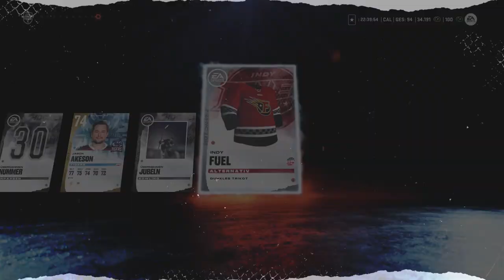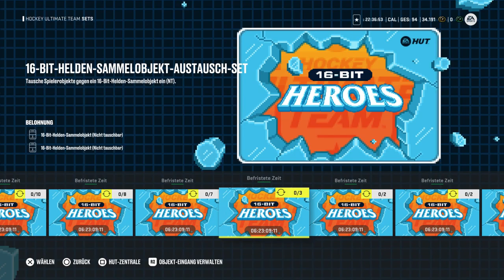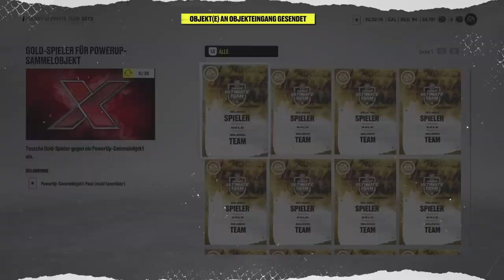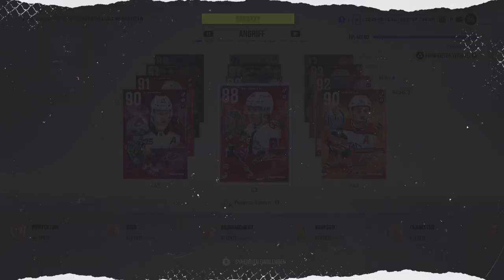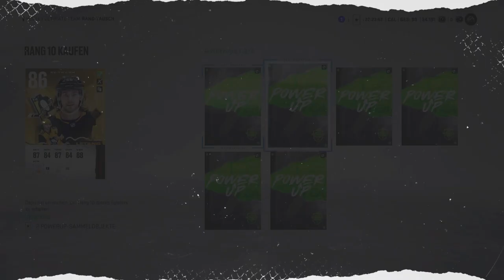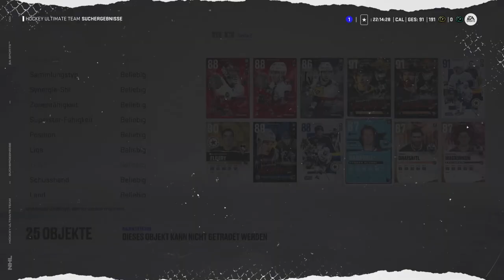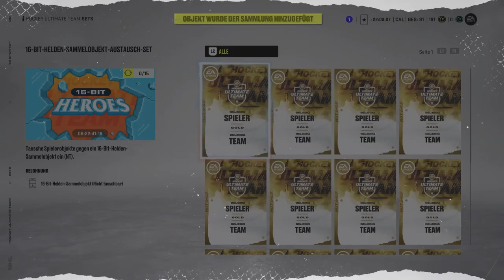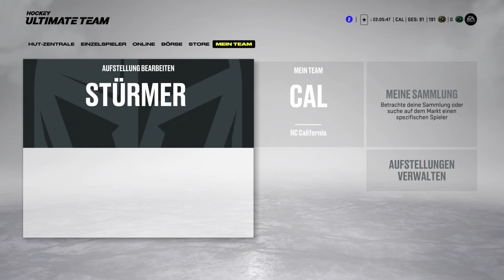16-BIT BRAD RICHARDS & KRIS LETANG! • 086 🏒 Let's Play NHL 22: Hockey Ultimate Team [GERMAN/DEUTSCH]